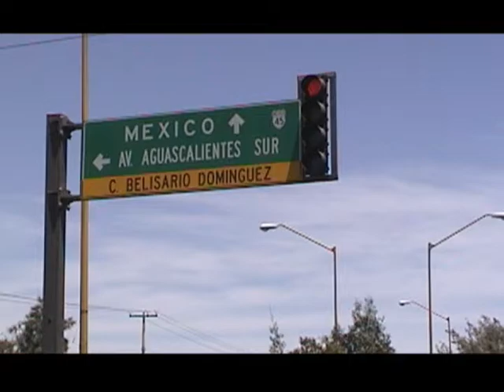MP Sistemas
Anunciante de NeT@TV Aguascalientes